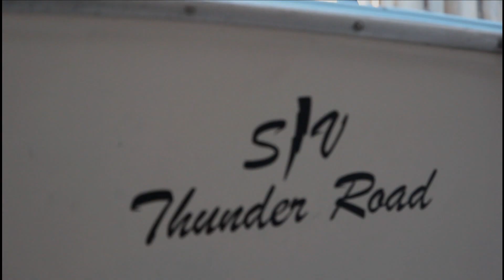The Thunder Road Anchored in the Middle of the Lake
Anchored in lake Lewisville for the day showing off some of the Thunder Road.